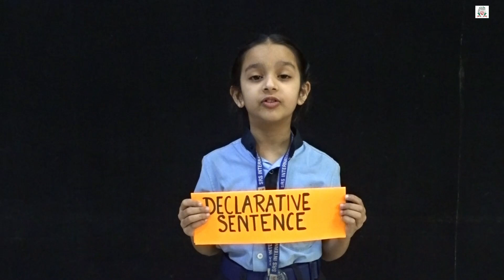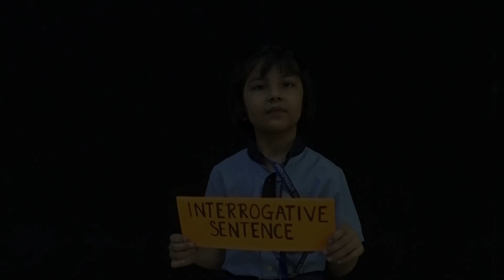‘What are sentences?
Students of Grades III and IV participated in an activity ‘Sentences’ in which they spoke a few lines on the topics - ‘What are sentences?
This activity helped them understand different kinds of sentences and where they have to use punctuation marks.